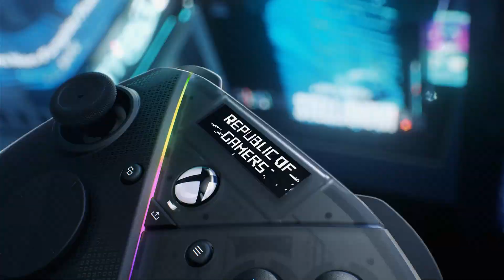ROG Raikiri Pro PC Controller Product Video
The ROG Raikiri Pro PC Controller puts all the commands and customization options you need right into your hands.

Personalize your Raikiri Pro with customizable animations, view status indicators, and switch profiles on its built-in OLED display.

The four rear L/R buttons can be programmed as hotkeys for in-game commands or joystick sensitivity toggles.

Tri-mode connectivity gives you the versatility to connect via Bluetooth®, 2.4 GHz RF, or wired USB-C®―making the Raikiri Pro perfect for gaming on PCs, laptops, or next-gen Xbox consoles.

And keep an eye on our other social media channels for more ROG news, giveaways, dank memes, and other cool stuff